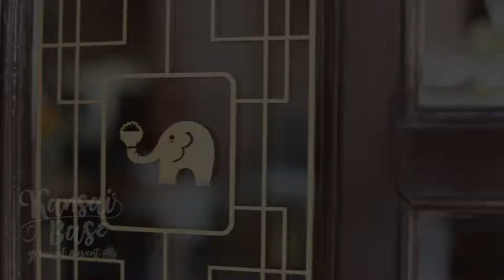名古屋の人気カフェが京都上陸！来店したら絶対に食べたい名古屋の味噌屋さんらしい｢喫茶ゾウ｣の肉味噌を使ったフワフワ厚焼き玉子の絶品たまごサンド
その他にも関西(大阪・京都)を中心に、日本全国のホテルやグルメ情報をまとめた動画を配信しておりますのでチャンネル登録いただけるとうれしいです

にて配信しております。